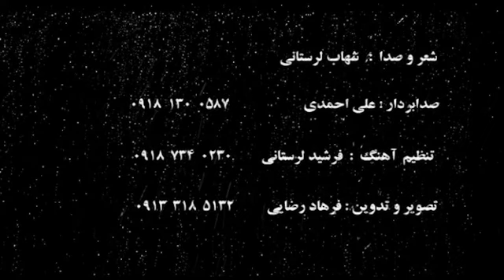آهنگ کردی کاری از فرهاد رضایی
شعر و صدا شهاب لرستانی . تصویر و تدوین فرهاد رضایی تنظیم آهنگ فرشید لرستانی صدا بر دار علی احمدی